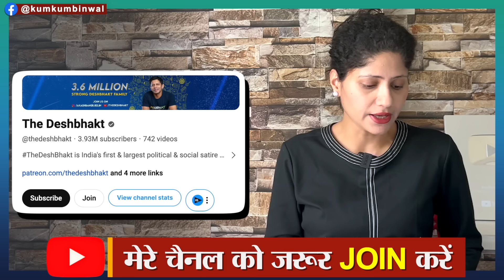Dhruv Rathee का सबसे सॉलिड Interview, IT Cell की टांगे कांपी? Dhruv Rathee Akash Banerjee Interview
Youtuber Dhruv rathee talked to youtuber Akash Banerjee in his channel which is viral on social media. Kumkum Binwal analysis.